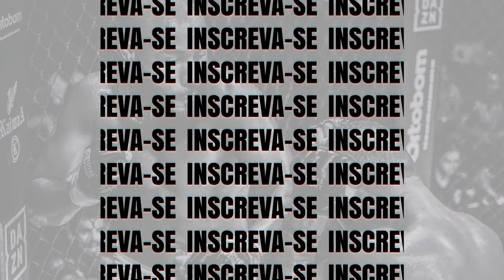Toddynho vs Tripa - STR Fight 3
Em combate de MuayThai profissional com luvas de MMA até 60kg, Gustavo Toddynho (Flavio Baiano Team) venceu Gustavo El Tripa (Búfalo BH) por nocaute técnico no primeiro round.